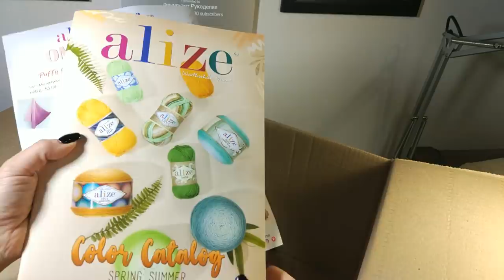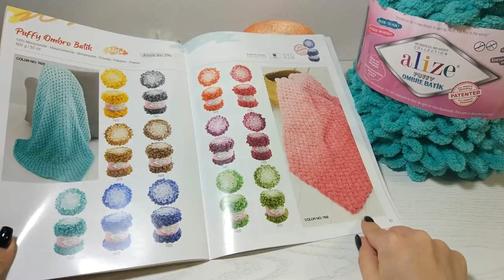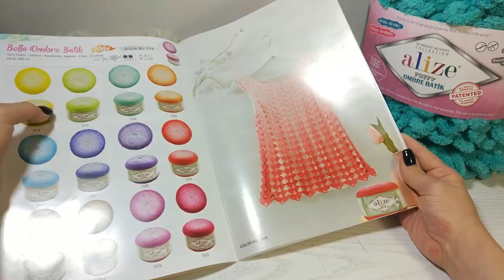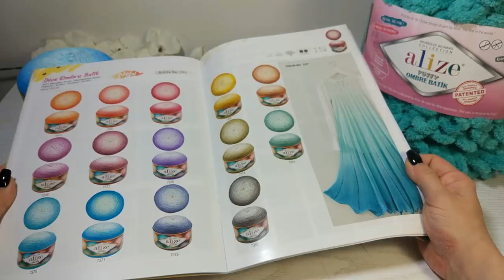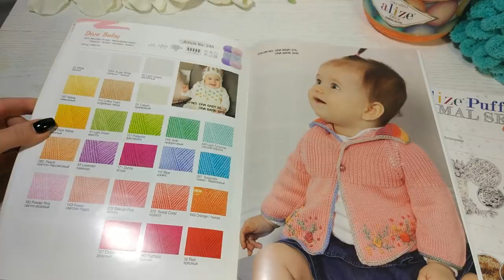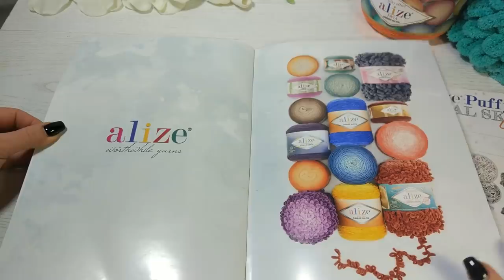Огромные размер PUFFY!!! У ALIZE снова шикарные новинки пряжи. Обзор пряжи из первых уст.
В этом видео очередная партия новинок от фабрики Alize. Какие же они все-таки молодцы. Я не знаю ни одной компании на сегодняшний день, у которой было бы такое огромное количество наименований пряжи.
Кроме новинок в обзоре еще много пряжи, которую можно найти на полках магазина